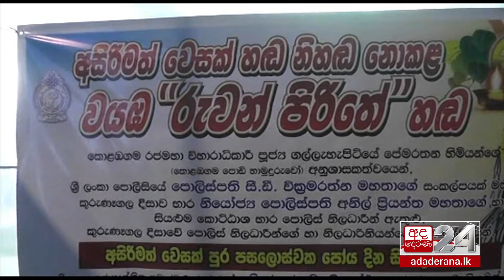සංචරණ සීමා මැද දහස් ගණනින් කොළඹට පැමිණෙන වාහන පෝලිම් | BIG FOCUS